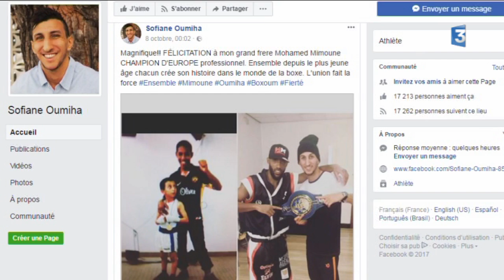Qui est Mohamed Mimoune, boxeur pro toulousain champion d'Europe des poids welters ?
Le jeune homme est devenu samedi 7 octobre champion d'Europe des poids welters en catégorie pro. Originaire du quartier de Bagatelle à Toulouse, sa route a croisé celle de Sofiane Oumiha, l'autre grand nom de la boxe toulousaine.